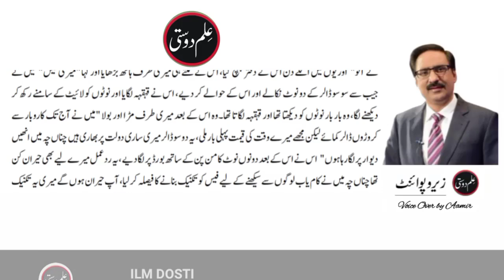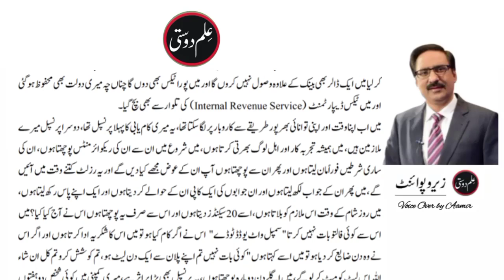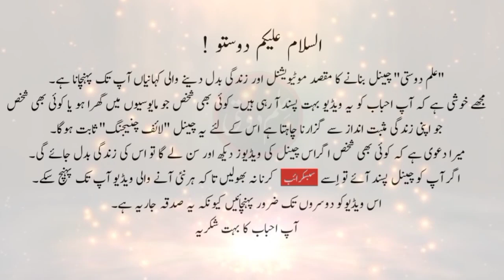Two Great Principles For Business Growth || Audio Column by Javed Chaudhary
"Kam Na Karny Waly" is a very best column of Javed chaudhry In thsi column, he tells the success story of an american businessman & also he tells two great principals for business growth. Javed Ch is a newspaper columnist in Pakistan. His series columns have been published in six volumes in Urdu language. His most notable column Zero Point has great influence upon people of Pakistan especially Youth and Muslims of Pakistan. He writes for the Urdu newspaper Daily Express four time a week, covering topic ranging from social issues to politics.